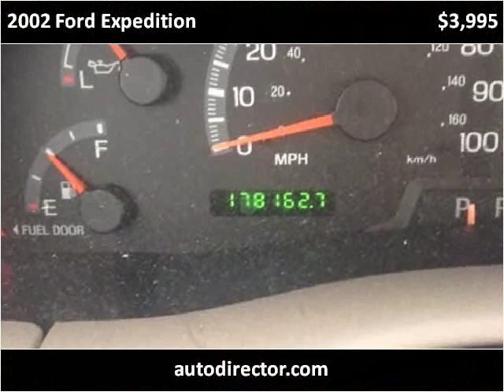2002 Ford Expedition Used Cars Knoxville TN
This 2002 Ford Expedition is available from Pathway Auto and RV, LLC.